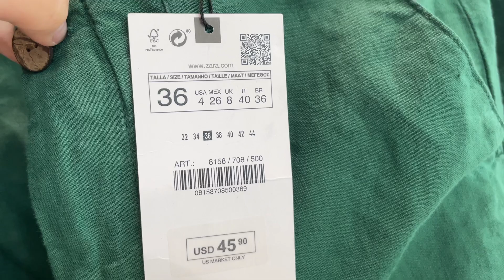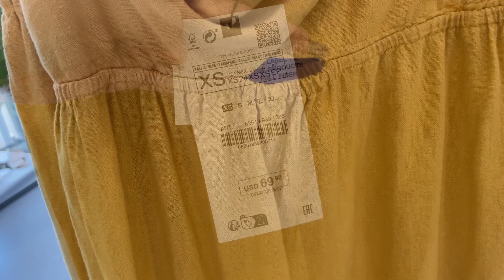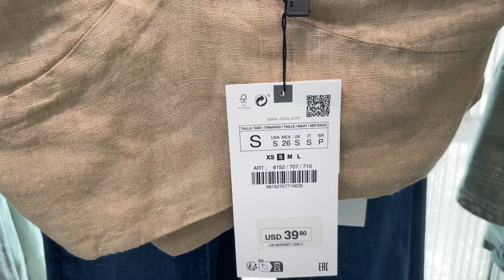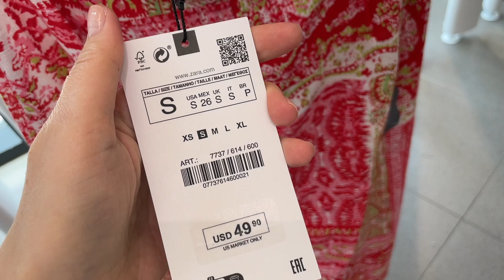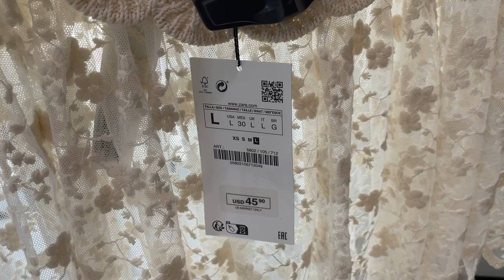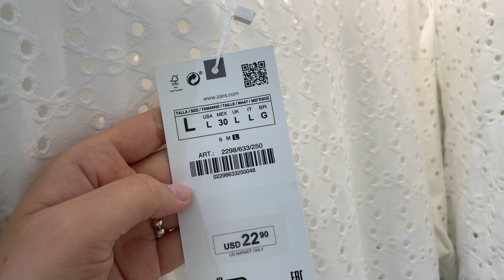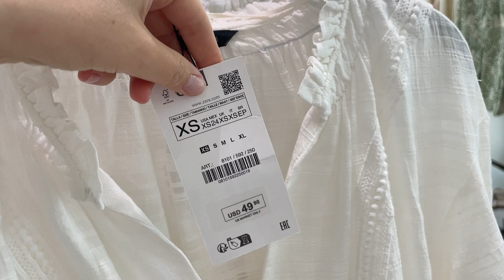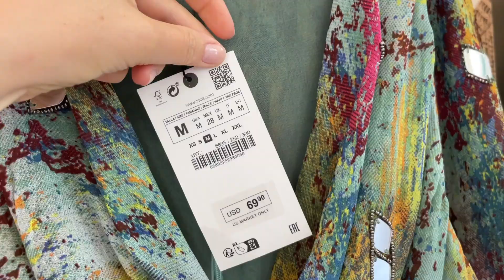ZARA NEW IN SUMMER 2023 / HOT FASHION ARRIVALS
Welcome the new summer 2023 collection arrivals at ZARA - the hot weather white dresses, eyelet blouses, linen vests, pants, as well as crochet tops, skirts, beach bags, sandals, and more. Please, enjoy watching!